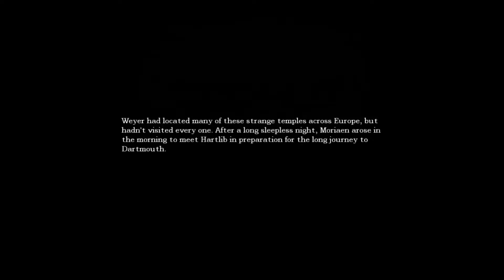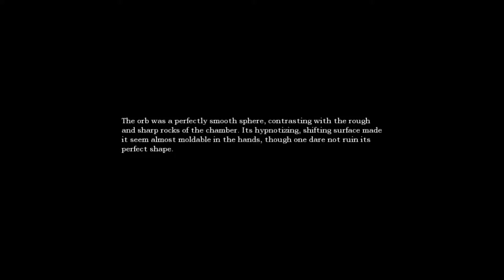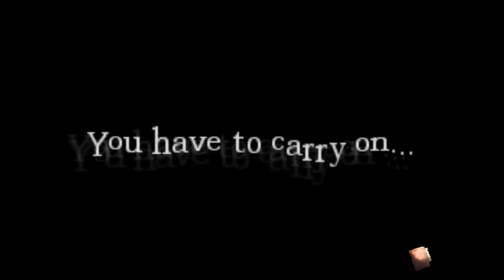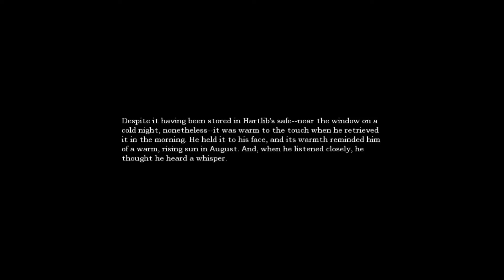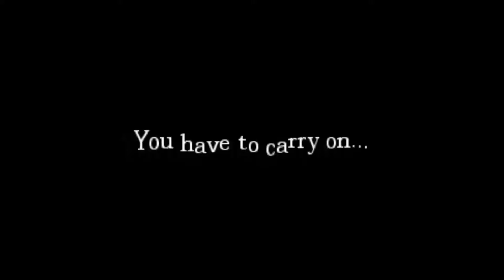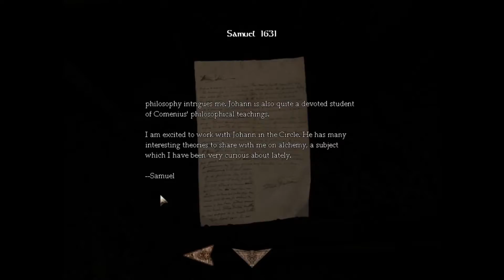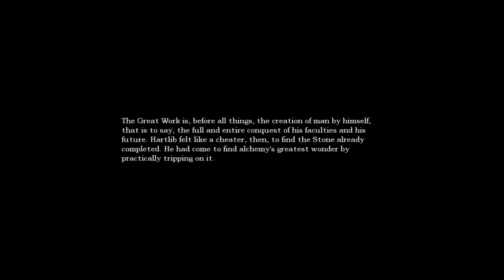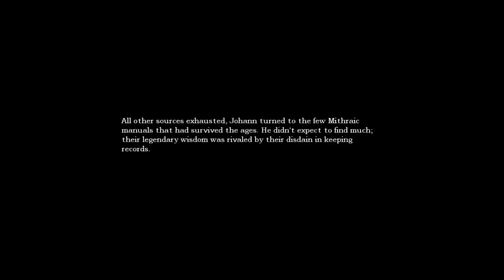FISTING A STATUE - CUSTOM STORYtime THE GREAT WORK pt 5